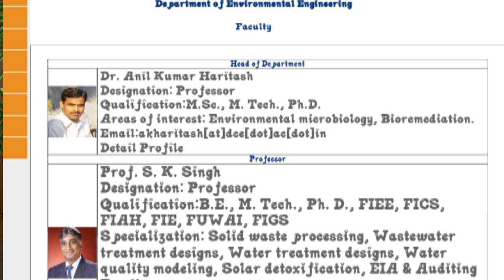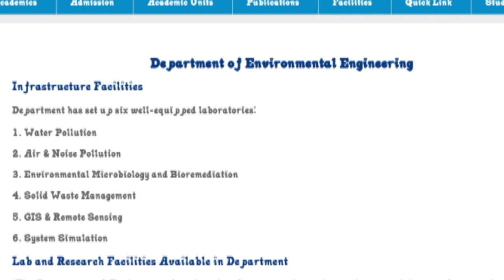Exploring Environment Engineering at DTU | Placement & Package | Future Scope ?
All about Btech Environment Engineering at DTU | Placement & Package

1. All about environment engineering
2. environmental engineering in Delhi     technological University
3. environmental engineering department tour
4. environmental engineering placement
5. environmental engineering package
6. environmental engineering faculty
7. environmental engineering laboratory in dtu
8. environmental engineering branch review
9.  Environmental engineering Btech in dtu